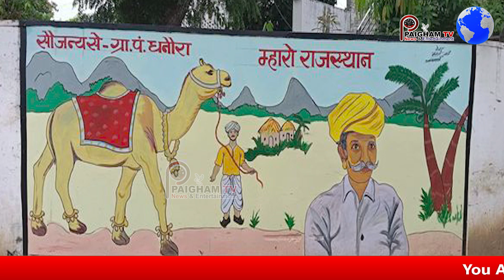UP: Dalit woman protests molestation bid, pushed into hot cauldron of oil..